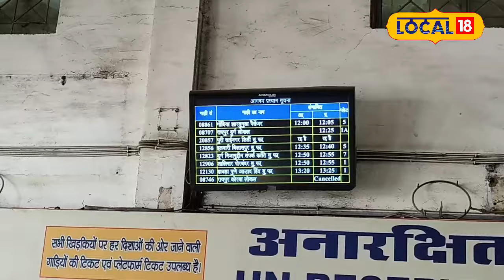Train Canceled: रेल यात्रियों की फिर बढ़ी टेंशन...दिसंबर में 48 गाड़ियां रहेंगी रद्द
Train Canceled: रेलवे विभाग के अनुसार, कन्हान स्टेशन में दिनांक 2 दिसंबर 2023 से 14 दिसंबर 2023 तक नॉन इंटरलॉकिंग का कार्य किया जाएगा. जिसकी वजह से 48 एक्सप्रेस और मेमू ट्रेनें रद्द रहेंगी. रेलवे ने रेलयात्रियों के लिए कोई वैकल्पिक व्यवस्था नहीं की है.

According to the Railway Department, non-interlocking work will be done in Kanhan station from 2 December 2023 to 14 December 2023. Due to which 48 express and MEMU trains will be canceled. Railways have not made any alternative arrangements for railway passengers.